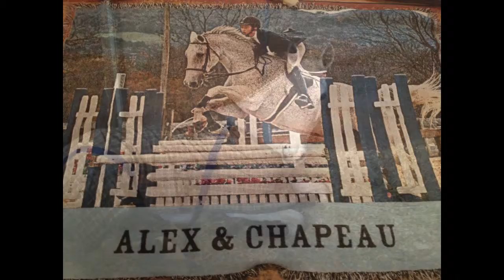Alex & Chapeau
Sharing a few memories from the past few years!  Thank you to all; Top Notch Equestrian Centre, Mary Kay Shultz, Patricia Kobble, Rebecca McGregor, Brittany Poff(for always being Alex's mentor and many hours of extra training), Cross River Veterinary Services(especially Dr Meg for your magic touch, forever keeping him show ring ready), and always Kelly Poff(for believing in a 12 year old kid with starry eyes), you took a chance and on this partnership, pushing and training them hard...for that we forever thank you!
And Chapeau, it has been a fantastic ride!!